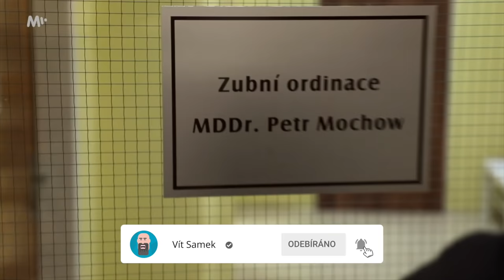10 let nebyl u zubaře. Co má v puse?!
Rozklikněte pro víc informací 👇

Vít Samek nebyl 10 let u zubaře a bojí se ho jako čert kříže. Strach ale podle zubařů není na místě. Opravdu? Zubní prohlídka NA VLASTNÍ OTVOR!

Máte dotaz nebo se chcete s ostatními podělil o svou vlastní zkušenost s vyšetřením? Napište dolů do komentářů 👇